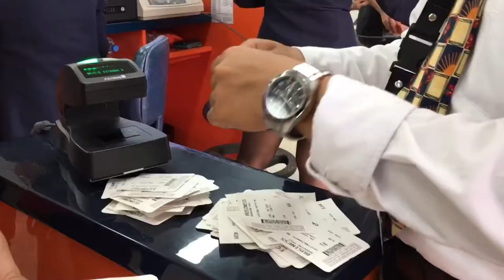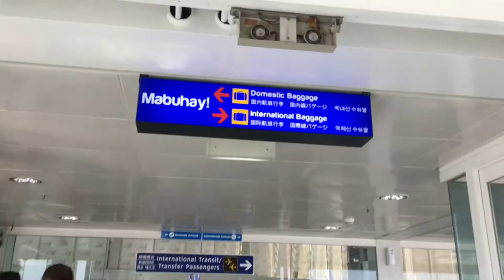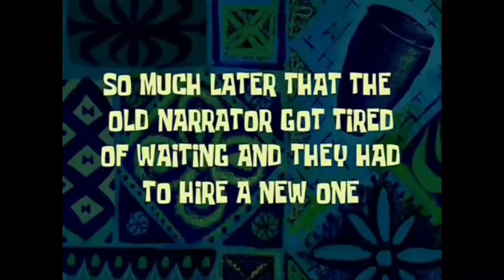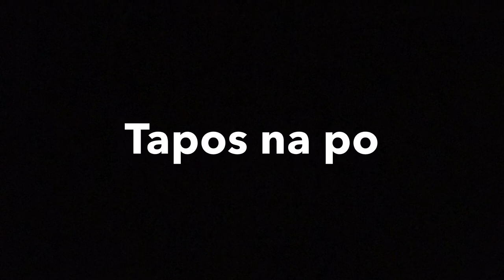SOMETHING HAPPENED IN MANILA | VLOG 87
I spent a night at Manila for a purpose - work and family. My second day was a mixture of emotions.

I hope you had fun and enjoyed the video.